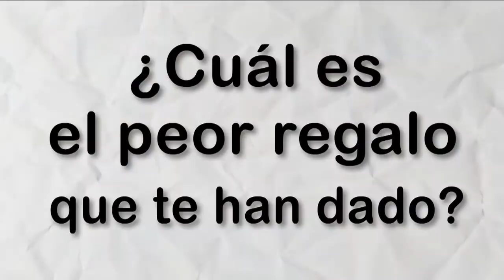¡Este es el peor regalo que le han dado a Vanessa Claudio!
Todos nuestros conductores han pasado por esta terrible situación.

TV Azteca

Diviértete junto Patricio Borghetti, Tania Rincón, Sergio Sepúlveda, Vanessa Claudio, Ricardo Casares, Carlos Quirarte, Tabata Jalil, Mariano Sandoval y Kristal Silva en Venga la Alegría de lunes a viernes 8:55 am por Azteca uno o